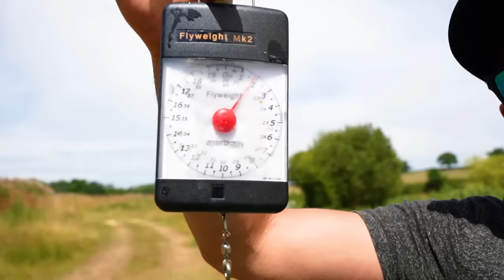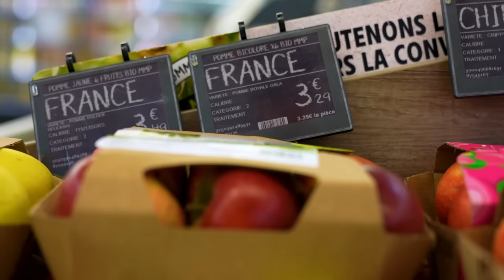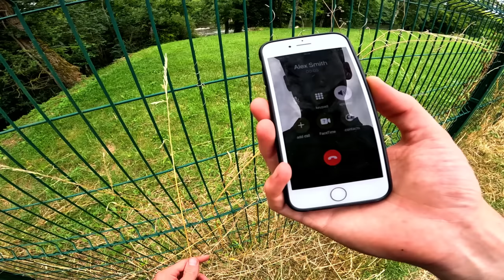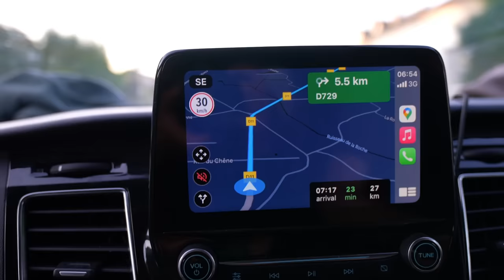The Whole CITY Celebrated His Catch???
Fishing a big French river with @SnaggedBro. Let's just say it was an eventful session. haha

My fishing videos are supported by Korda and Guru Tackle, so big thanks to them!